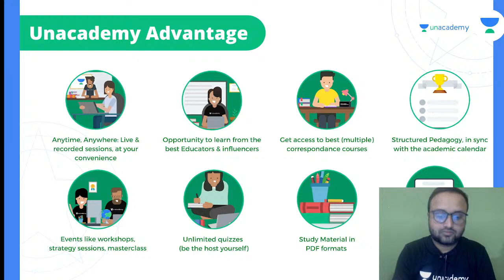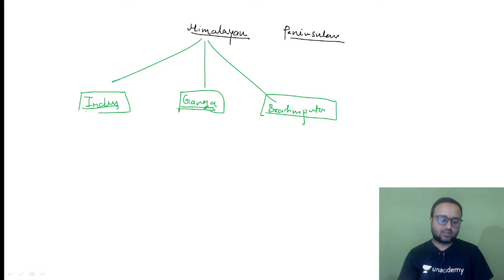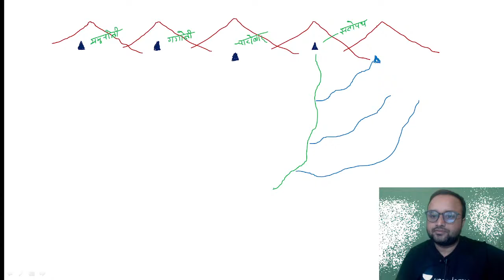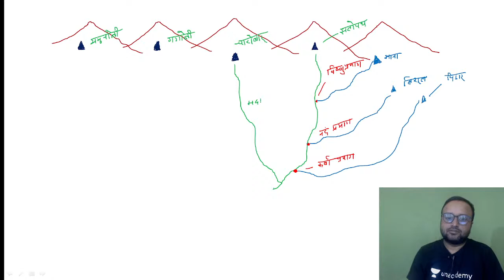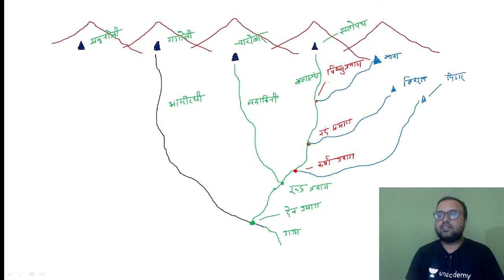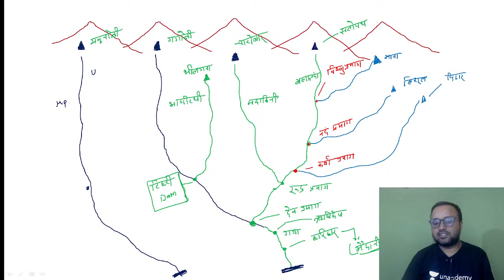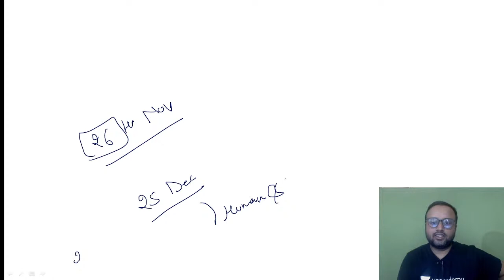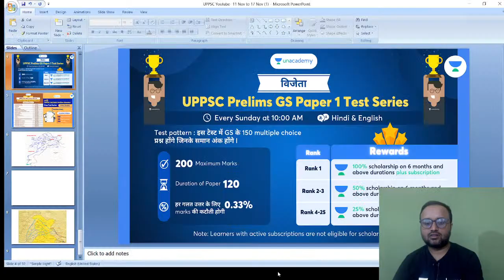Rivers In India -3 | Geography | Ro/Aro | Ankur Yadav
इस Session में, Ankur Yadav Geography | Ro/Aro के बारे में चर्चा करेंगे|  यह सत्र  |  RO/ARO परीक्षा के लिए अभेद्य है।

Explore our latest Ask a Doubt feature in 3 Easy Steps:
You can enroll to Unacademy Subscription and get the following benefits:
1. Learn from your favourite teacher
2. Dedicated DOUBT sessions
3. One Subscription, Unlimited Access to Live Online Classes and Videos
4. Real-time interaction with best-in-class teachers
5. You can ask doubts in live online classes
6. Limited students in each Class
7. Download the videos & watch them offline